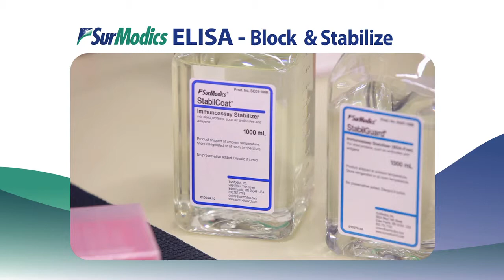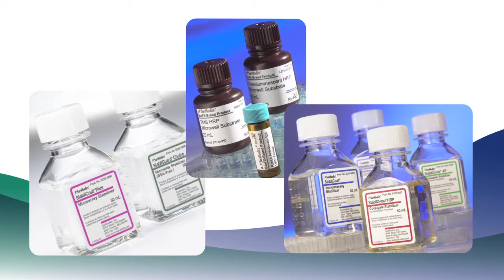SurModics IVD ELISA Tutorial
SurModics gives a tutorial on Enzyme-linked Immunosorbent Assay (ELISA). SurModics also sells a variety of in vitro diagnostic products for use in Enzyme-linked Immunosorbent Assay (ELISA).